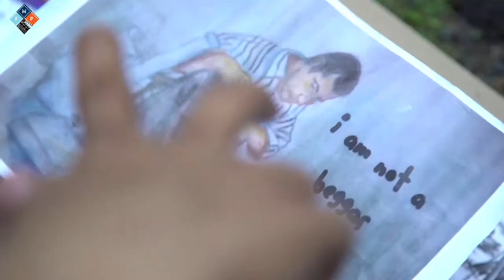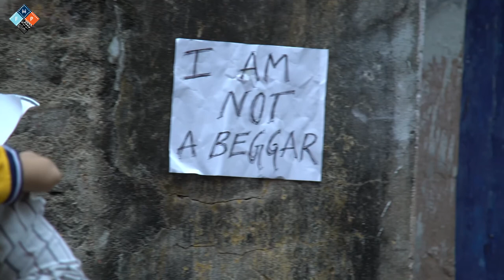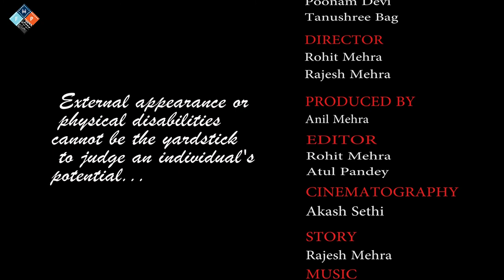Heart touching short film!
“I AM NOT A BEGGAR”is a moving tale about a physically challenged person struggling to
carve a niche for himself in the society solely based on his abilities and not on any kind of
sympathy.The story puts forth a strong message to ignore all disabilities and explore the potential hidden in every individual.

CREDITS:
Production: Mehra Film Productions
Producer:    Anil Mehra
Directors:    Rohit Mehra & Rajesh Mehra
DOP:            Akash Sethi
Script:         Rajesh Mehra
Screenplay:Rajesh Mehra & Rohit Mehra
Editing:       Rohit Mehra & Atul Pandey

NOTE : All content used is copyright to Mehra Film Productions,
authorization from the above mentioned is not allowed.